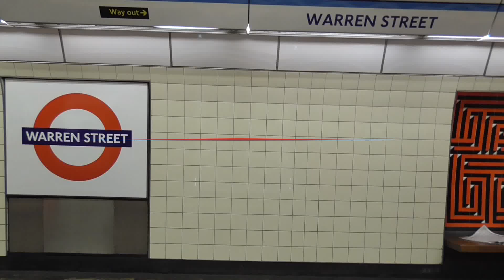Intro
My video and chanel intro!